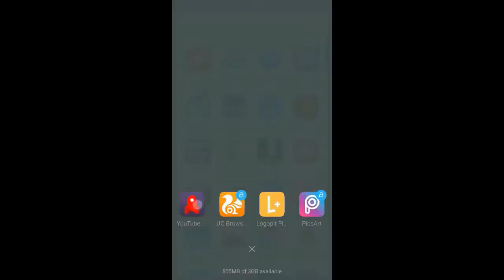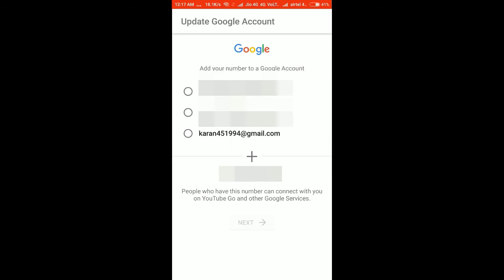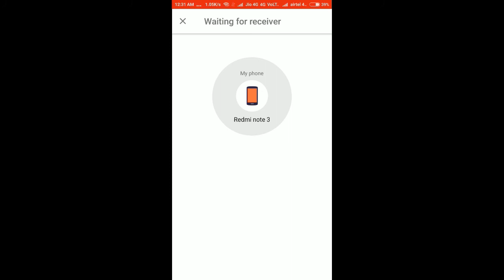How to use youtube go new apk for India hindi karan's techtube